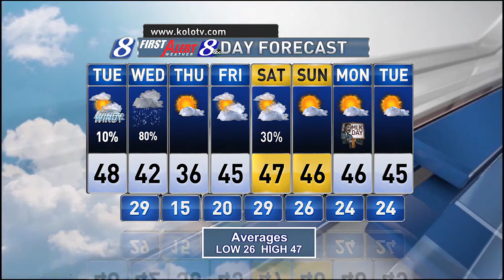Mid-week storm to dump snow on valley floor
Tuesday AM Weather